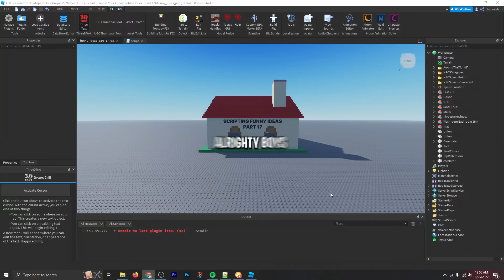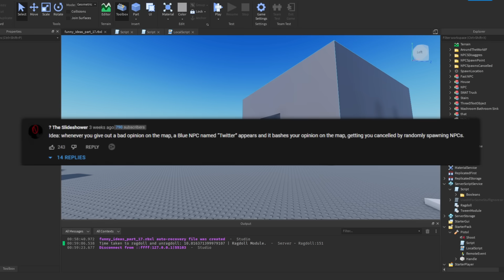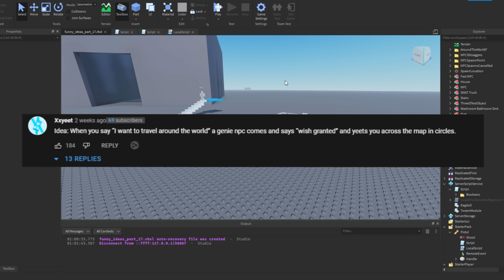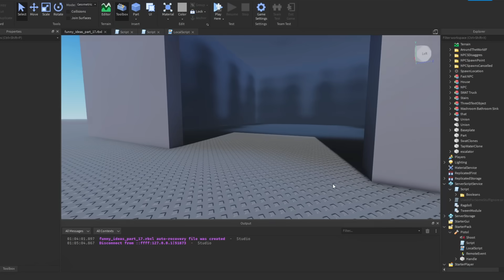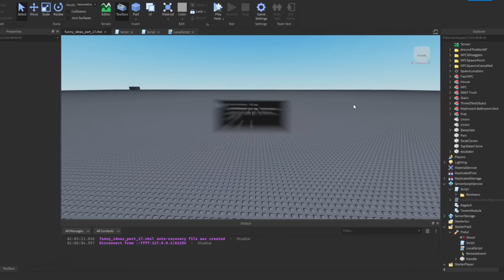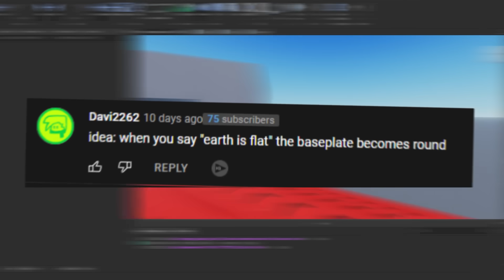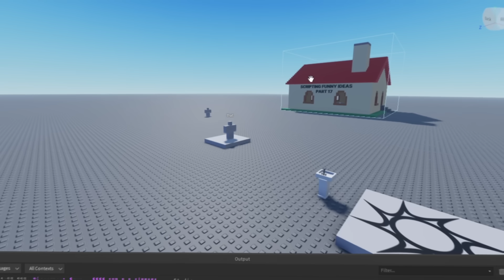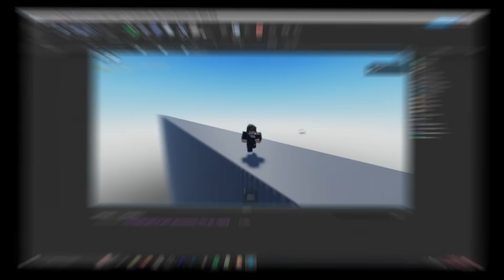I Scripted Your Funny Roblox Ideas.. (Part 17)